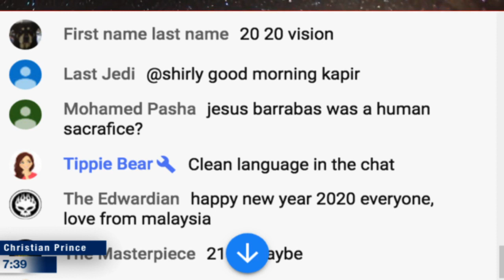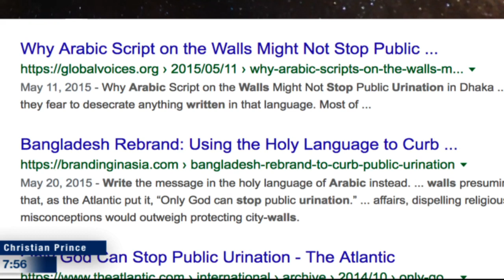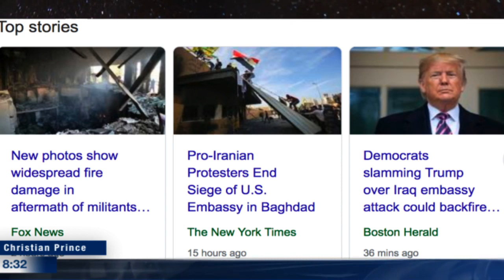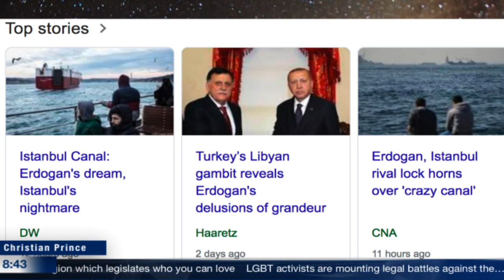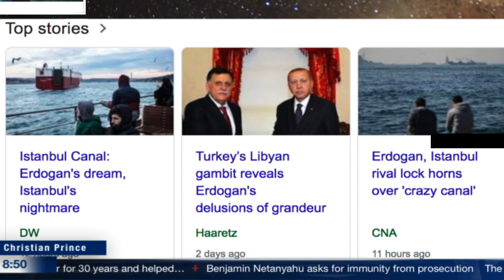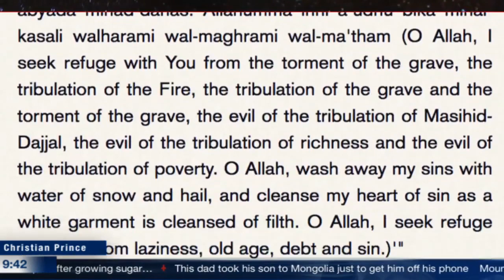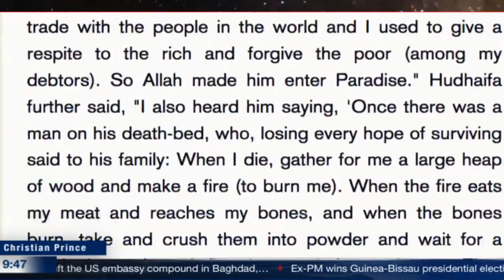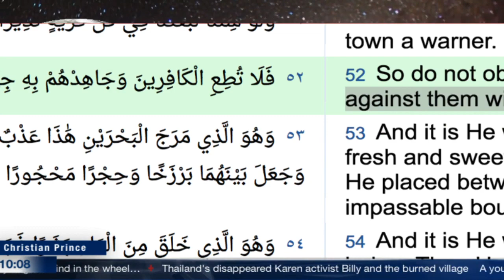What the News will bring to the World HD